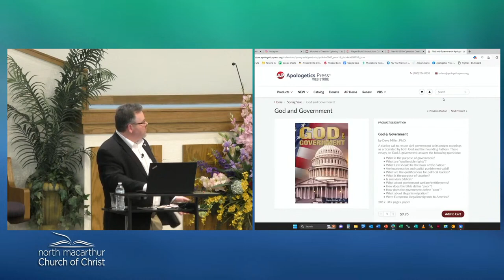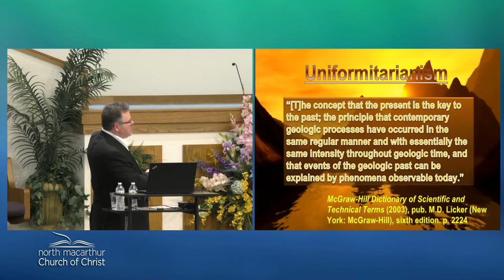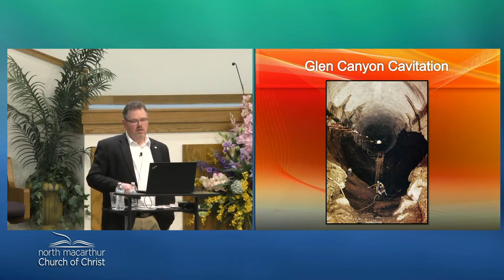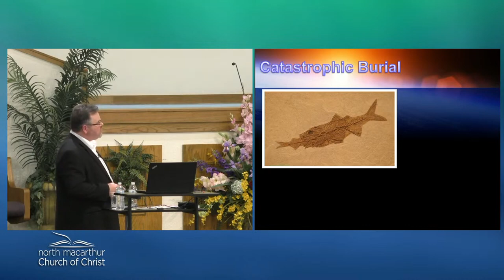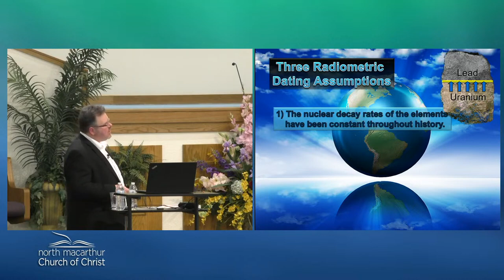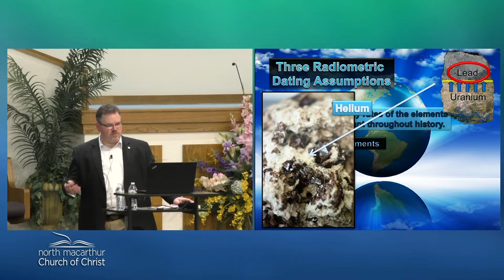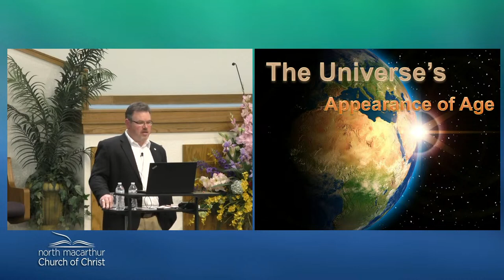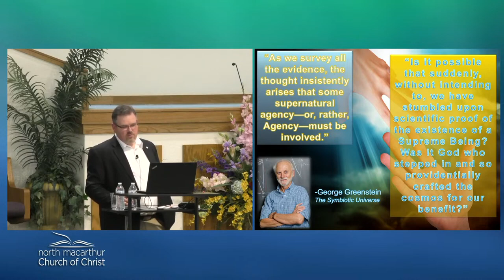Session 6 - Evolution's "Evidence" Part 3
Thanks for joining us!